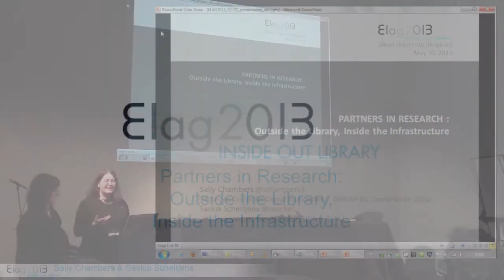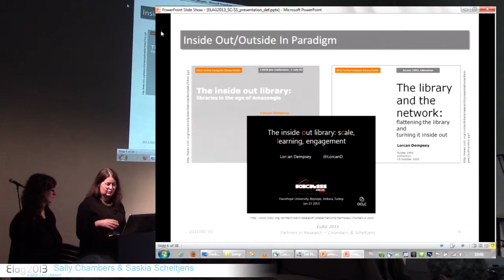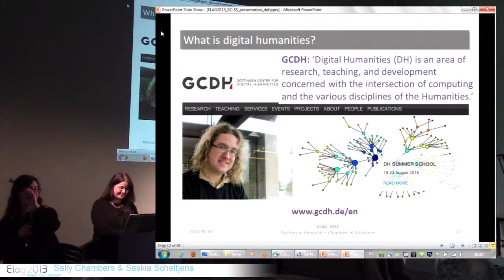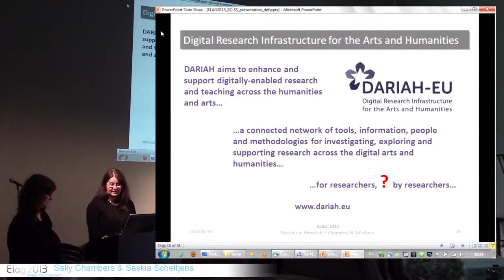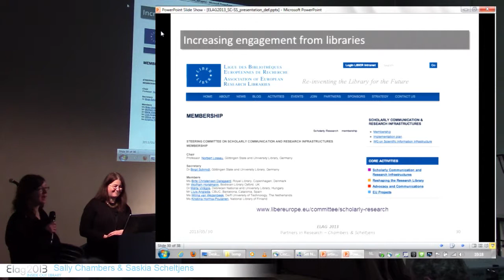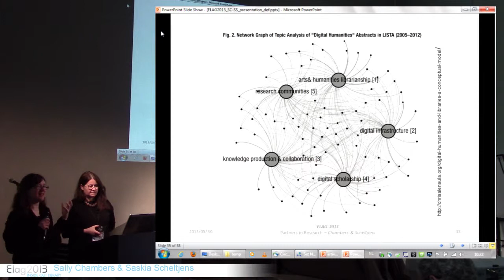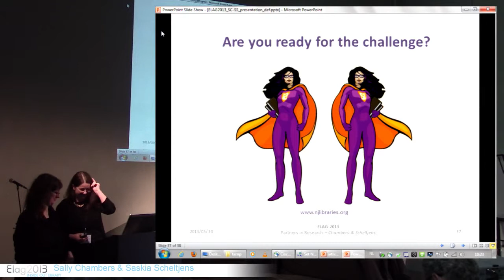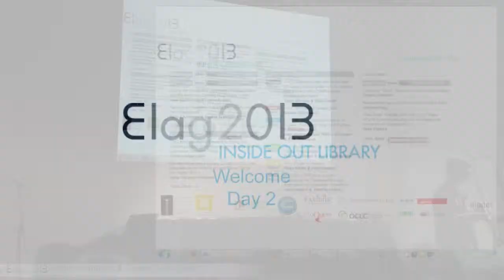ELAG2013: D2-3/8 Partners in Research. Outside the Library, Inside the Infrastructure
Partners in Research. Outside the Library, Inside the Infrastructure

By

Sally Chambers, Saskia Scheltjens

Description
More than ever before, libraries are having to prove their value to guarantee their existence. However, even from within the library community there is an increasing awareness that librarians should not sustain relics of service of a bygone age, but rethink their (digital) service provision (Koster, 2013).

For several decades, libraries have been rising to the challenge of 'becoming digital'.  However, increasingly scholarship is also 'going digital' (Borgman, 2009). This rise of 'digital scholarship' presents a unique opportunity for libraries to show their value and improve their relevance (Calhoun, 2012; Chambers, 2012; Scheltjens, 2012).

With this context in mind, our presentation will explore the role that libraries could play in digital scholarship.  We will particularly focus on the (digital) service provision for humanities research, where the library has always, and in our belief should continue, to play as essential role.

We will build on the ideas such as those contained in the recently published (February 2013) issue Journal of Library Administration -- Digital Humanities in the Library: New Models for Engagement.  Key themes will include open licences, open access and open knowledge; the importance of librarians becoming (equal) partners in digital (humanities) research projects (e.g. the development of digital scholarly editions, virtual research environments, linking research data and publications etc.), forging new cooperations with faculty via international research infrastructures, undertaking research data management and active participation in developing new models of scholarly publication.

To illustrate these ideas, we will use practical examples of the roles that libraries have already started to play in the digital research arena. At European level, we will look at the recently EU-funded project, Europeana Cloud: Unlocking Europe's Research via The Cloud which brings together researchers from the humanities (via DARIAH, the Digital Research Infrastructure for the Arts and Humanities) and the social sciences (via CESSDA, the Council of European Social Sciences Data Archives) to explore how the content available in Europeana and The European Library can be further developed to better meet the needs of Europeana humanities and social sciences researchers.

At present the involvement of research libraries in research infrastructures has been low (Lossau, 2012).  However, increasingly libraries are starting to play a more active role in digital research infrastructures such asDARIAH. We will use specific case studies of libraries already actively involved in DARIAH (such as the State and University Library in Göttingen) and institutions that are about to embark on this kind of cooperation (such as Ghent University, KULeuven and Antwerp University together with their respective libraries).  In this way, we can move towards realising DARIAH's vision for the ultimate 'library-scholar collaboration' (Romary, 2013) in order to develop a 'general charter of good practices for libraries and (digital humanities) research projects'.

Slides available at SlideShare

Sally Chambers works for DARIAH, the Digital Research Infrastructure for the Arts and Humanities based in the Göttingen Centre for Digital Humanities, Germany. Before joining DARIAH, Sally worked for The European Library focusing on interoperability, metadata and technical project coordination. Sally has been working in libraries since the mid-1990's primarily in digital service provision. Sally is convinced that libraries have a key role to play in digital scholarship and is dedicated to understanding this role and encouraging libraries to rise to the challenge.

Saskia Scheltjens is a faculty librarian at Ghent University, Belgium. She's busy setting up a brand new faculty library for Arts & Philosophy where she tries to develop a place that is in tune with 21st century information needs of students and researchers. She is co-founder of the Ghent Centre for Digital Humanities and co-organises the first THATCamp in Belgium. Before Ghent, Saskia worked and lived in Amsterdam where she worked as library coordinator for the Rijksmuseum. She is interested in 'all things in between', like digital humanities, and doesn't believe anymore in the dichotomy between analog and digital, even when it involves libraries.